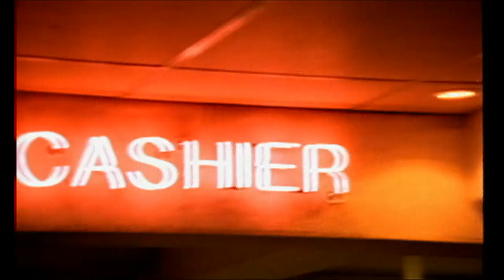IS THAT MY WALLET, JASON? - Problem Gambling Ad, Victoria (ORIGINAL - HD)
COME ON BIGSHOT!

Thank you to Isaac Towell and Tom Carroll for the video after years of searching.